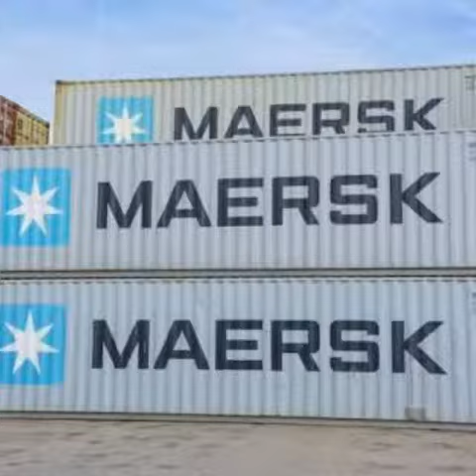KAPAL KONTAINER MAERSK LINE + KONTAINER NYA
Sori kalo gambarnya kurang jelas